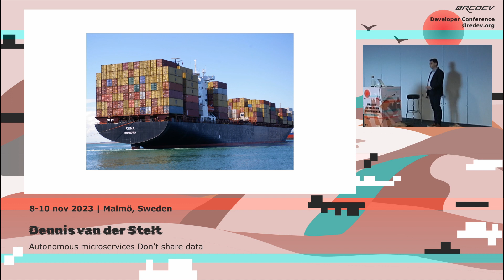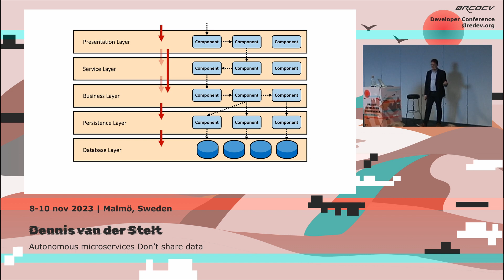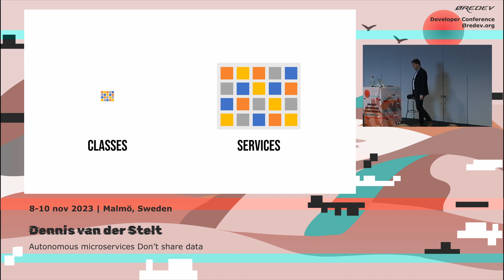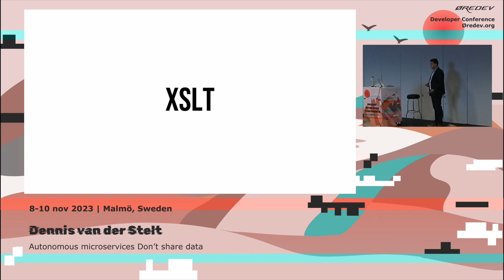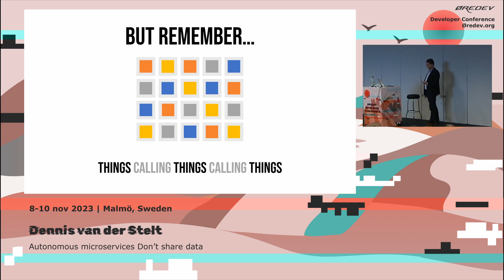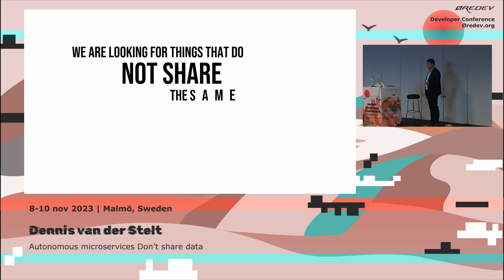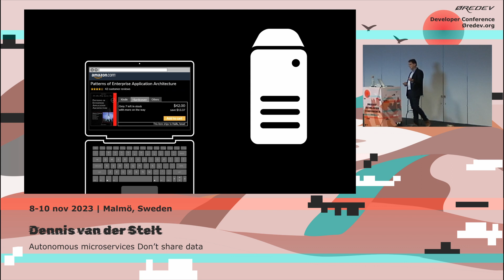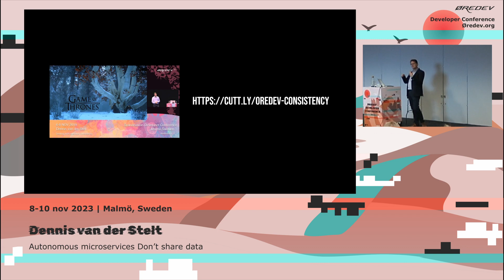Dennis van der Stelt - Autonomous microservices don't share data | Øredev 2023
Session description:
Are you building a monolith using microservices? If a small change in business logic or in data requires you to modify code in more than one service, you probably are. Isn't it unbelievable that even using the latest technologies like .NET Core, containers, serverless and more doesn't help? In this session we'll discuss why technology doesn't change coupling. We'll have a different look at microservices. One where they'll truly be autonomous and not share data at all.